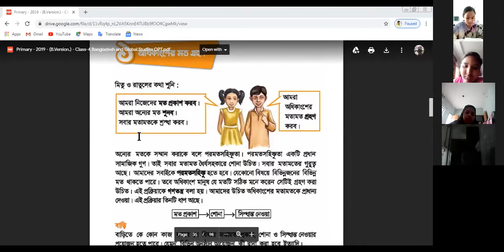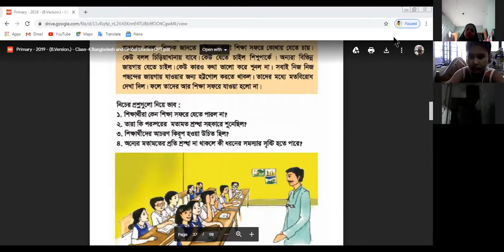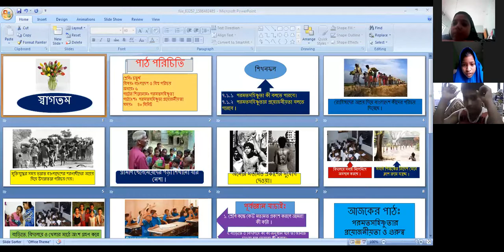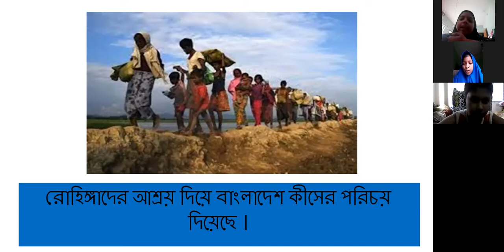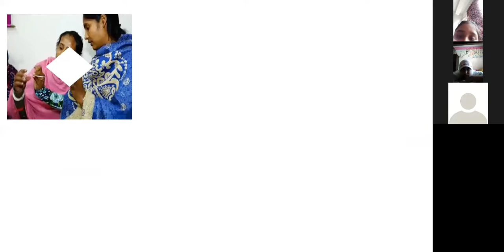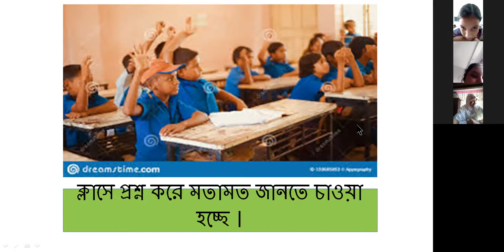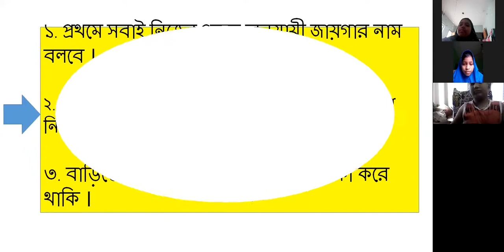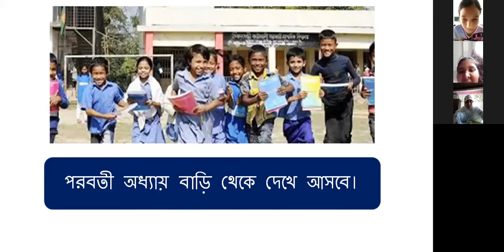ACED School has organised online live class For Class Four Subj: Bangladesh & Globale Studies